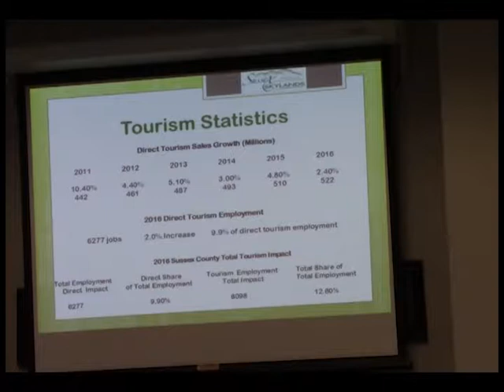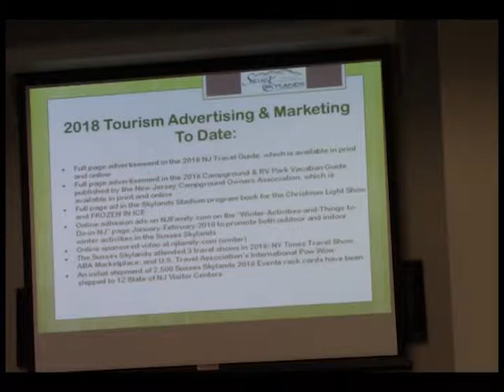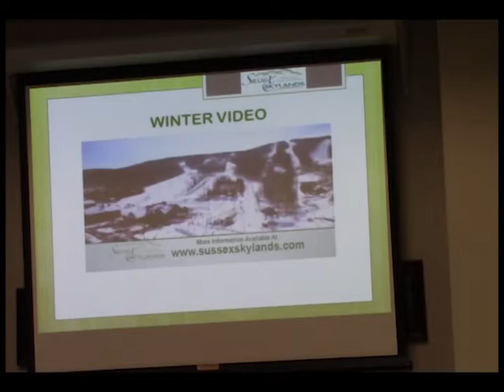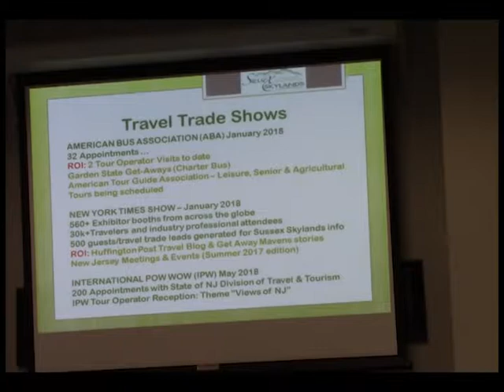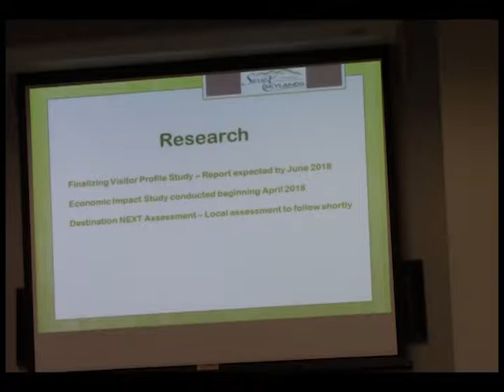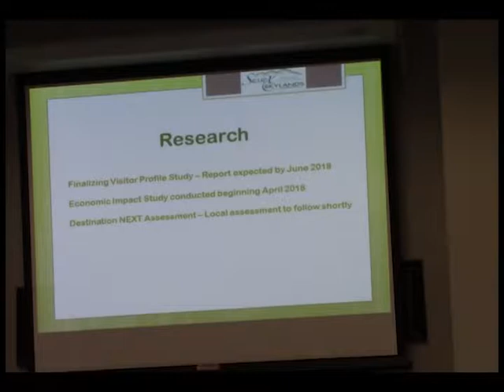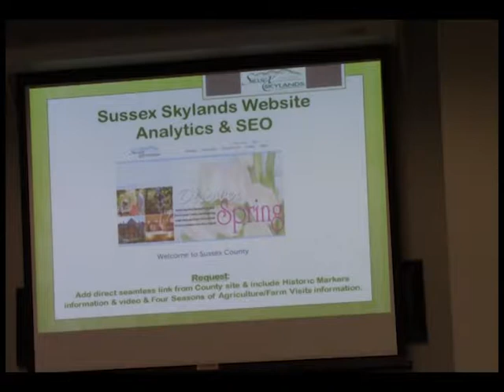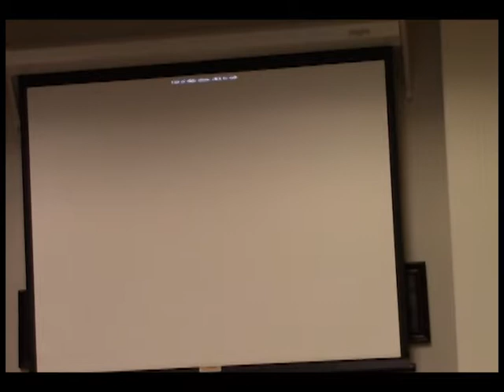April 11 2018 Sussex County Board of Chosen Freeholders